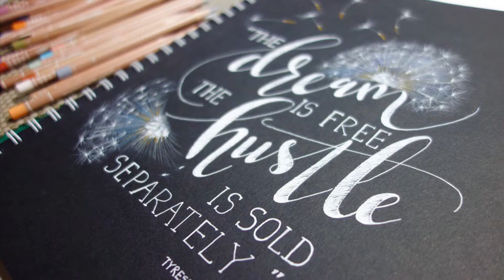Hand Lettering Quote Time-Lapse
Time lapse of the latest hand lettered quote. “The dream is free. The hustle is sold separately.” 🙌